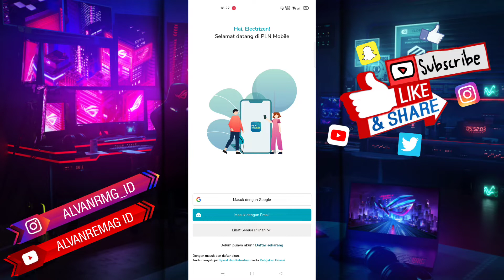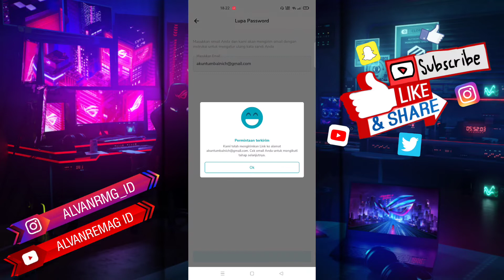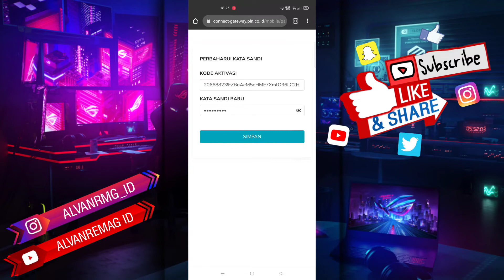CARA MENGATASI LUPA PASSWORD AKUN PLN MOBILE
Assalamu’alaikum Wr.Wb
Dalam video tutorial ini, saya akan membahas